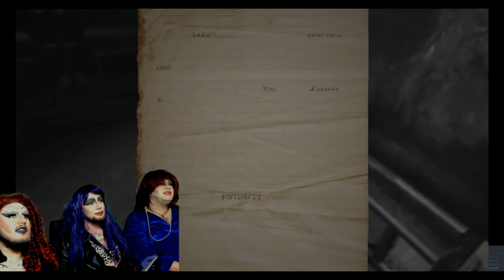Layers of Fear #1 | INTRODUCING MONICA!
The Shade Brigade is back with another game all YouTubers are required to play if they ever want any traction! Here to help us conquer layers of fear is the (wo)man, the myth, the legend herself: MONICA LUIGI!

Community Goals!!!